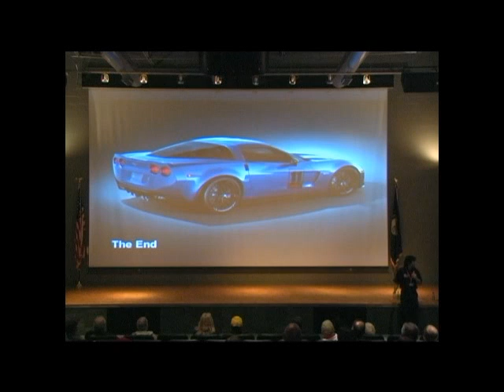Corvette's Chief Engineer Tadge Juechter on the C7 Corvette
Corvette's Chief Engineer Tadge Juechter spoke at the C5/C6 Bash at the Corvette Museum on May 1st.  During the GM Seminar, Tadge spoke about the C7 Corvette project as well as the media frenzy that is certain to follow as the next generation Corvette progresses.